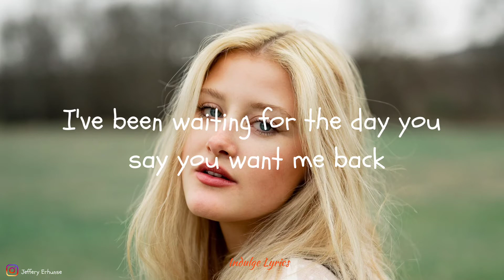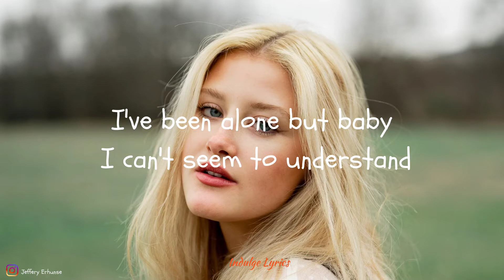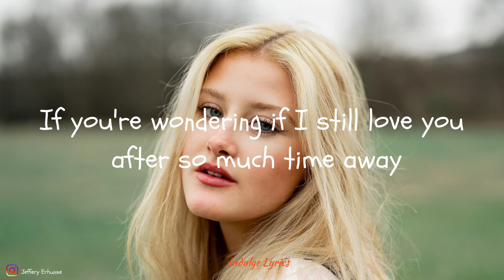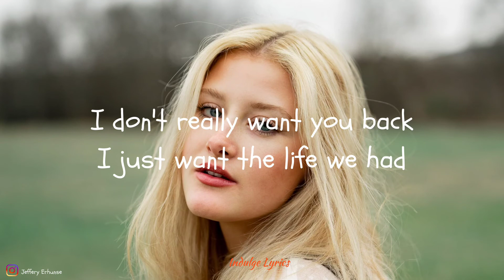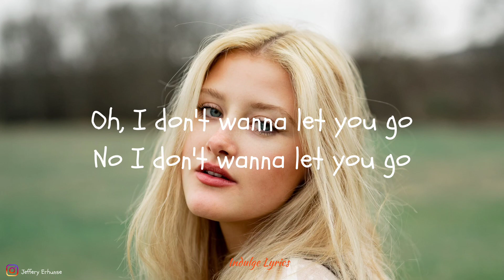AJ Mitchell - I Don't Want You Back (Lyric Video)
"I Don't Want You Back"

I've been waiting for the day you say you want me back
I've been alone but baby I can't seem to understand
You threw my heart into the flames, I took our pictures out the frames
I tried to throw 'em out but I still keep 'em just in case
If you're wondering if I still love you after so much time has passed
Since you asked...

I don't really want you back
I just want the life we had

No I don't really want you close
I just needed you to know
That I don't really want you back

And I remember all the times you said you had my back
But now we're separated going down our separate paths
If you're wondering if I still love you after so much time away
Here's what I say...

No I don't, I don't

And I don't really want you close

But I don't wanna let you go
No I don't wanna let you go
Oh, I don't wanna let you go

No I don't, oh